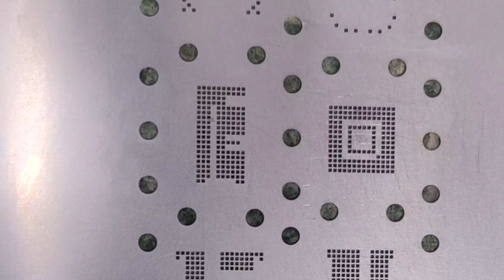Simple Technique For Emmc Reballing